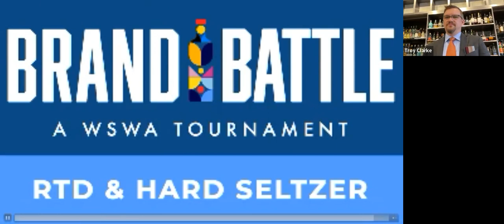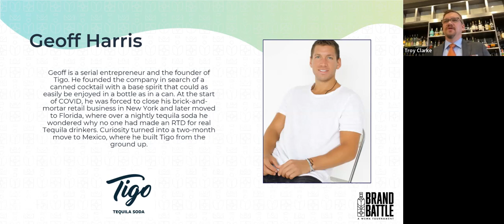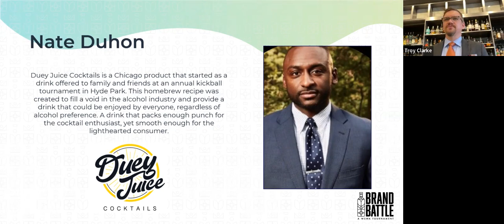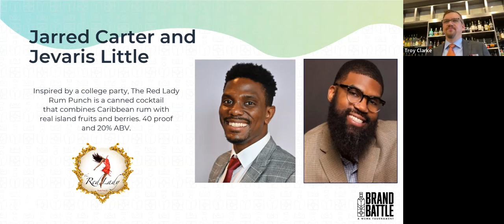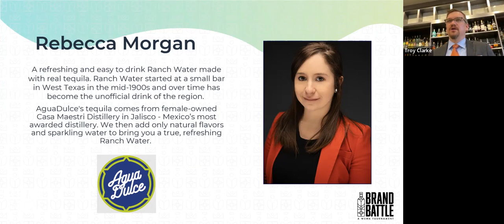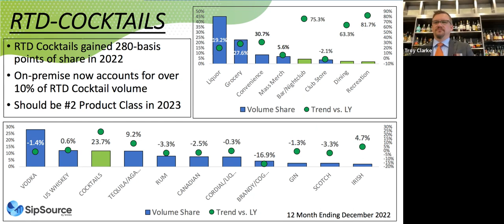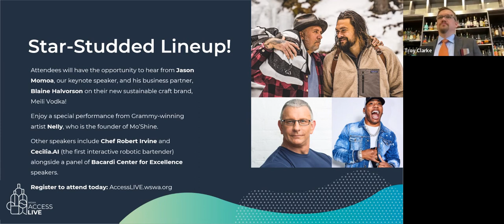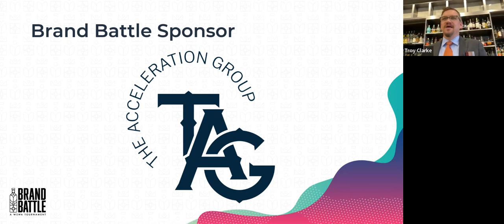2023 Brand Battle RTDs and Hard Seltzers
Brand Battle Tournament is a Shark-Tank style pitch competition where new and emerging brands present their products to a panel of distributors to see if they have what it takes to make it in today's U.S. marketplace.